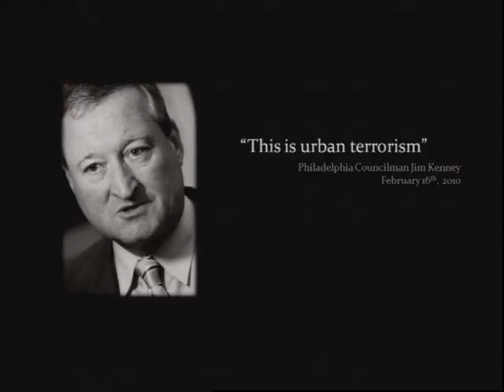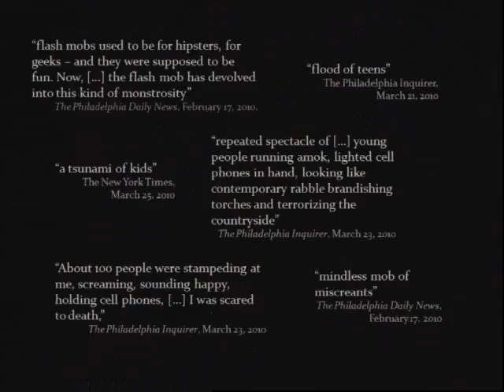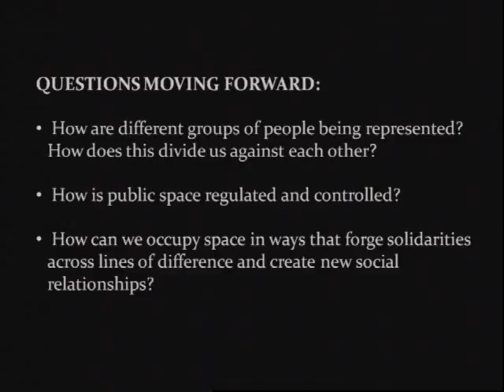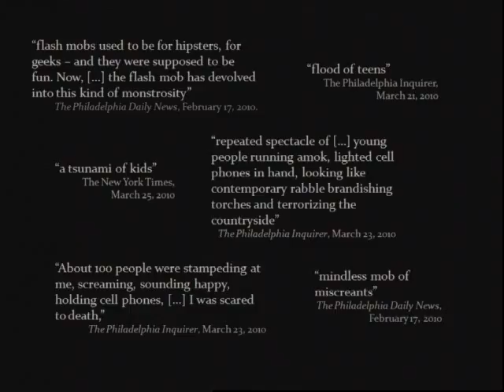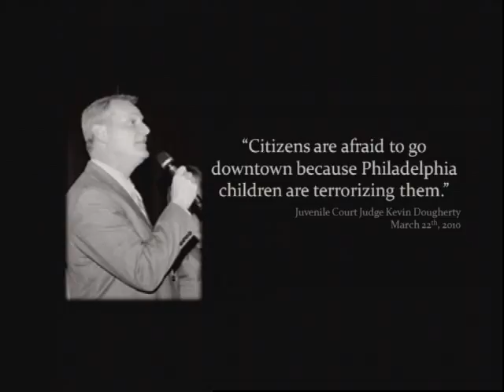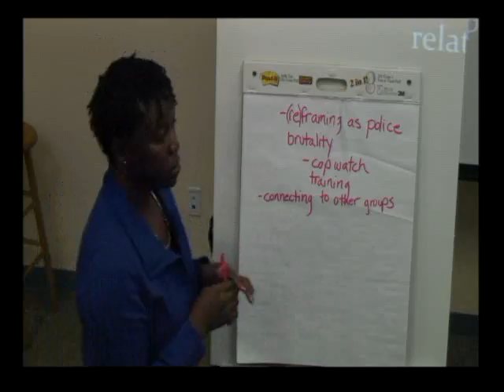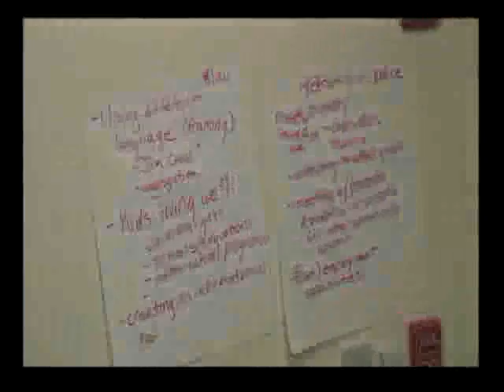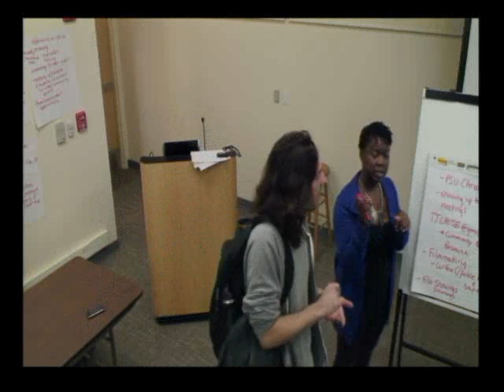Curfew Teach-In 2011-11-08